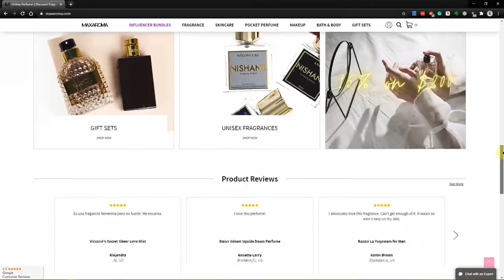Perfume Review:Dior, Parfums de Marly, Byredo | Women over 40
The earrings I'm wearing are from Cult Gia, the dress is by Rhode, the makeup is by Coloured Raine.

Hi family, I hope you enjoyed the video. I love perfume almost as much as I love shoes! Perfume is the invisible, yet most noticed (if loved or hated) accessory you can put on. It has the ability to captivate and capture the attention of men and women. AND. it has the ability to offend even the most diehard fragrance connoisseur. Let me know how you feel about my perfume review videos, this is pretty new for me so I'd love to hear your honest feedback.
If you do, leave me a message in the description box below so I can say hello and thank you.

Have a bless day Family
~Angela Mashelle~

~Video Gear~
Cameras:
Main Camera: Canon EOS M50 with 15-35mm kit lens(All of the main video is shot with this amazing little camera!)

Sony a7RIII

Sony 24-70mm f2.8 G Master lens